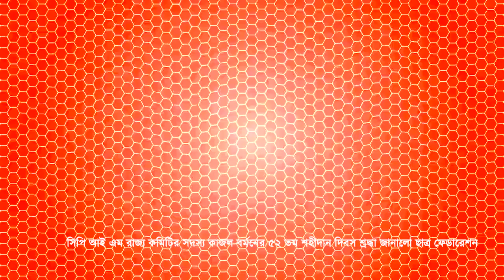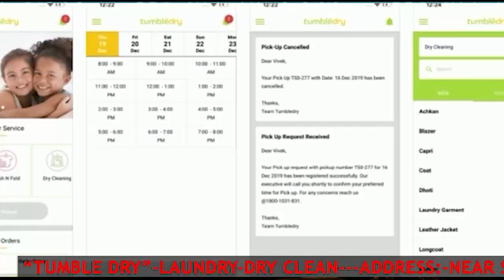সিপি আই এম রাজ্য কমিটির সদস্য কাজল বর্মনের 52 তম শহীদান দিবস শ্রদ্ধা জানালো ছাত্র ফেডারেশন